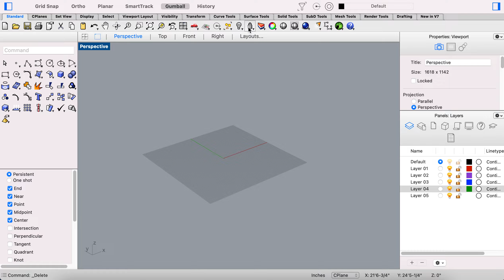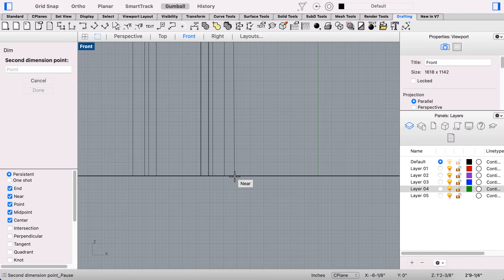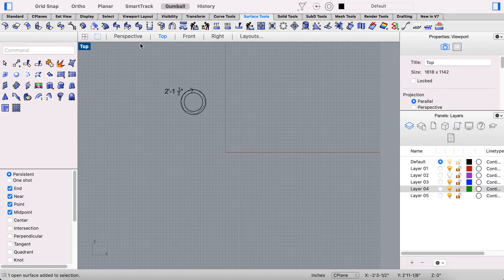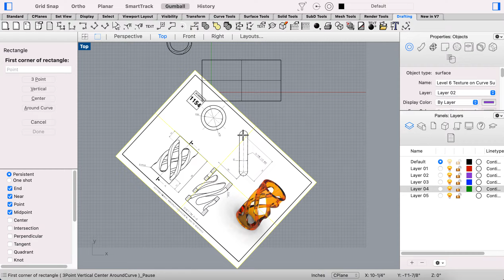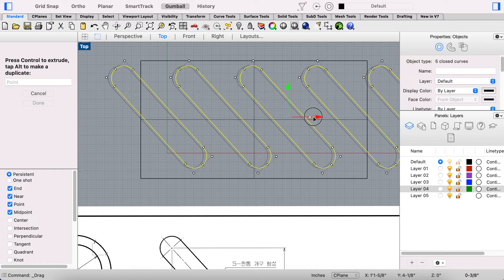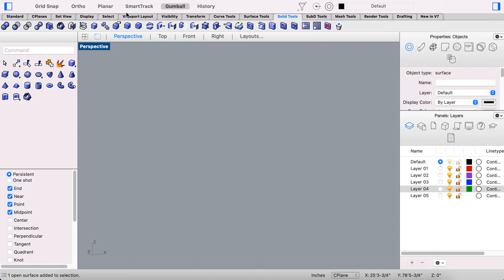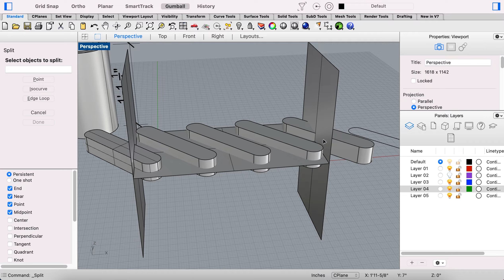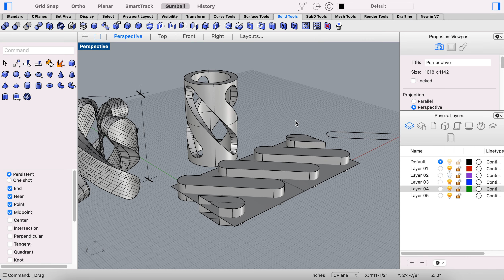Rhino Slots on Cylinder